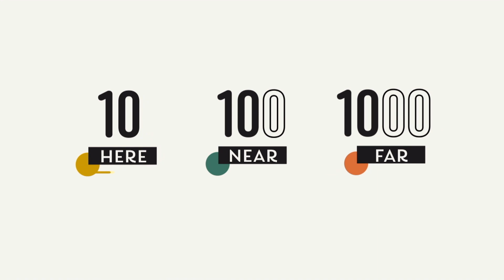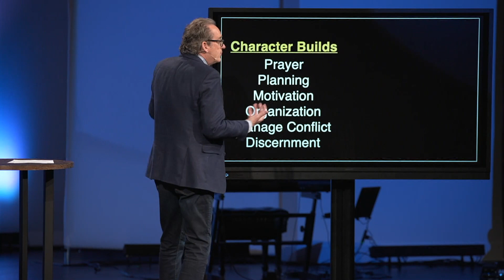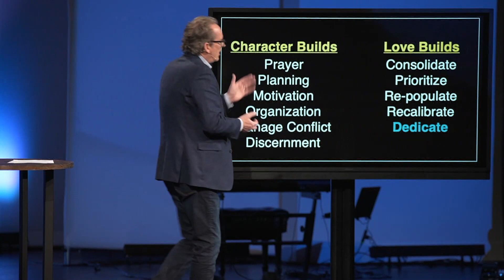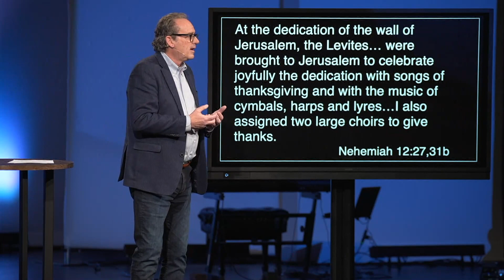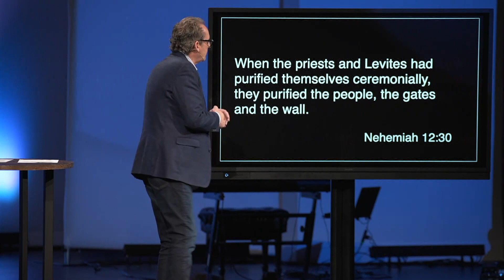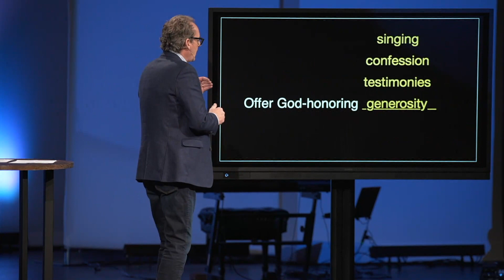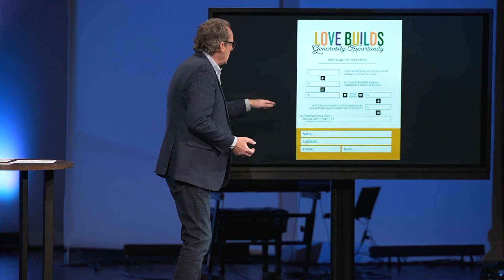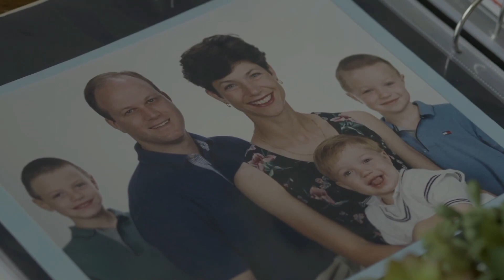Love Builds - Dedicate